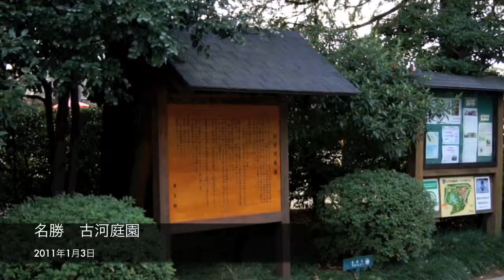名勝 古河庭園 The fine view, Furukawa-teien garden.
1月3日同日、巣鴨、六義園と訊ね歩いた後、ふらりと立ち寄った
古河庭園の動画です。

実に年代的な美しい洋館が庭園の入り口に入ると見える
雰囲気の良い庭園です。奥には純日本的な庭園があり和洋折衷という感じのなんだか無国籍な感じすらするかなりいままで訪ね歩いた庭園の類いとは趣の異なる庭園であると思います。
見ていただければ解ると思いますが、そういう点ではかなり個性的なというか異彩を放つ公園です。
俺の故郷岡山には後楽園というそれは立派な庭園がありますが、あそこの植物園も相当変わっていますが、こういう感じの公園もまた初めてです。
大体名勝地というか有名な都内の庭園は和なら和、というような固定されたイメージで作られていると思います。
規模は小さいですがバラ園なんかもありますね。
世界の有名な品種がずらりと集まっていてシーズンの到来を待ちどうしくさせます。
あとあれは梅の花でしょうか、何かきれいな枝振りも味のある、赤みの強い花をたくさんつけた木が一本あって目を引きました。
正月らしく家族連れがコマ回しや、羽子板で遊んでいました。
どうもこれは無料で遊ばせていたようです。
しかしコマのひもの結び方なんて完全に忘れましたね、どうやるんでしたっけ。皆さん悪戦苦闘なさってましたが、ちゃんときれいにまわす人もいました。

この庭園の個性を決定づけるかの洋館はテレビドラマや映画でも撮影地として好んで使われるという話を人づてに聞いた事があります。
それもむべなるかなという風情のある洋館です。
館内では喫茶スペースがありますが、お値段がちょっと常識では考えられない値段なので記念とはいえ、入るのをためらいました。
よく考えてご利用ください。
コーヒーが一杯800円だなんて...、ほとんど所場代でしょうが、信じがたい値段でちょっとひきました。
ジュースもいっぱいものすごい値段だったような気がします。
ケーキも単品で500円とか...、実物を見てないので何とも言えませんが普通はケーキ、コーヒーでせいぜい700円から、千円というところだと思います。
ここだと1500以上は軽く行きます。
入場料は普通なんですが...、まあ、よろしければどうぞ。
あまりお勧めしません、園内に売店もありますし。
まあ、そんな古河庭園でした。庭園そのものは非の打ち所の無いいいところです。最後に断っておきますが。